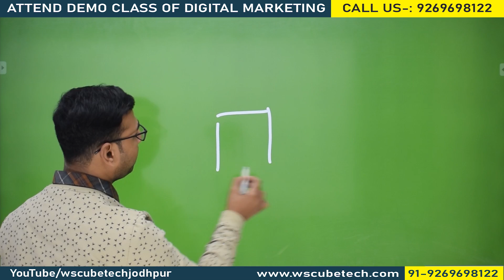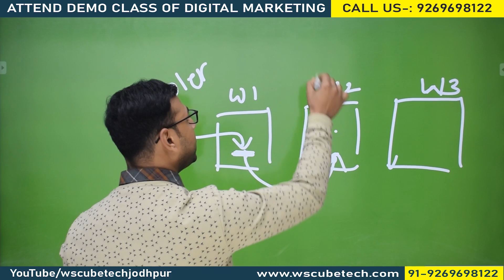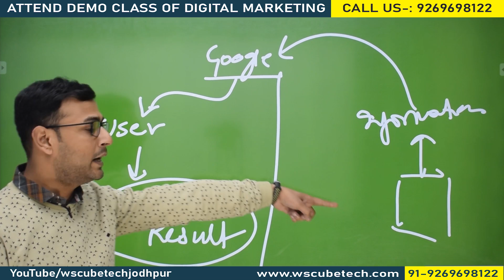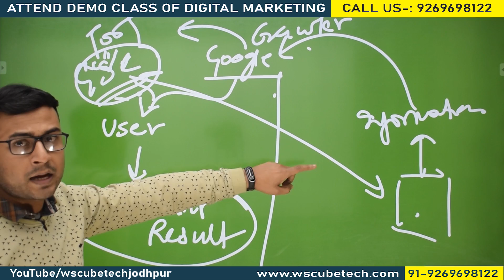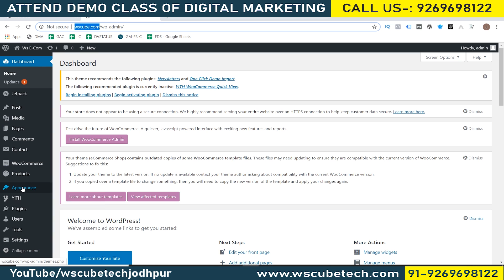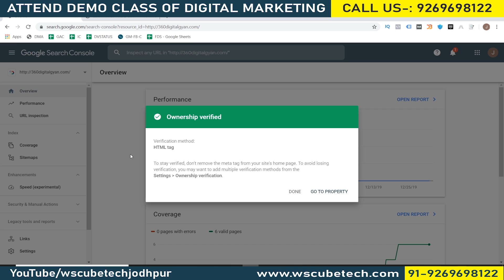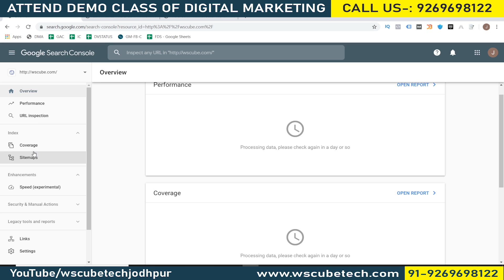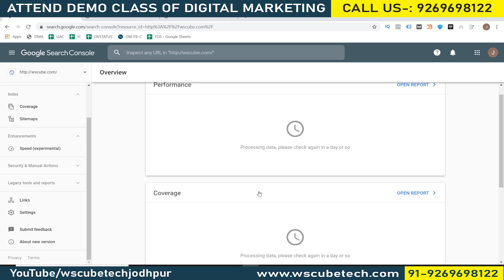How to Add & Verify Website in Google Search Console? Webmaster Tutorial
In this google search console tutorial, you will learn how to add websites to the google search console in Hindi and how indexing is done on google.

This video will take you through basics like crawlers and how they work on the pages on the internet. It will show you how you can do listing on the search engines like google. The console will add crawlers to the website you entered, and now that site is also there for the audience. This web service allows web admins to check indexing status and optimization.

After google search console verification, your ownership will be verified, and now Google will rank your site on its search results. You don’t have to do it for every page on the website, just do it for one, and you are all set. Our trainer will discuss it all with a live example so you can get a basic understanding of this tool by google. You will learn how to upload an HTML file to the website.

Watch our various playlists for learning more about the full digital marketing course.